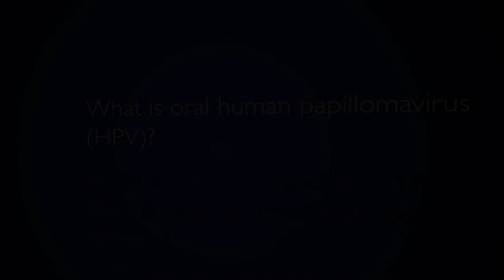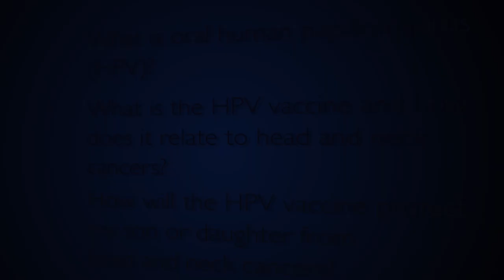Oral HPV | Q&A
Johns Hopkins head and neck surgeon Carole Fakhry answers questions about oral HPV, the HPV vaccine and recommendations for the vaccine’s use.